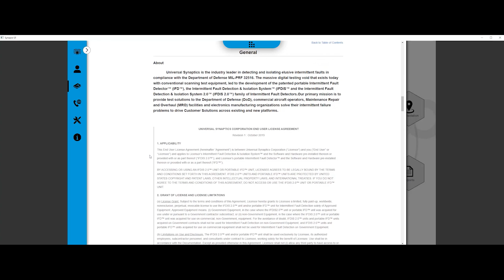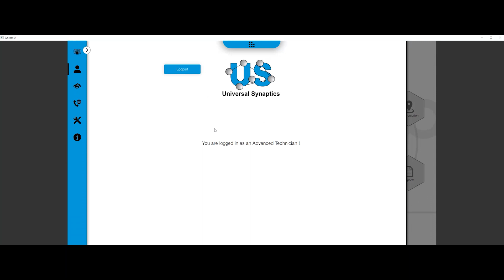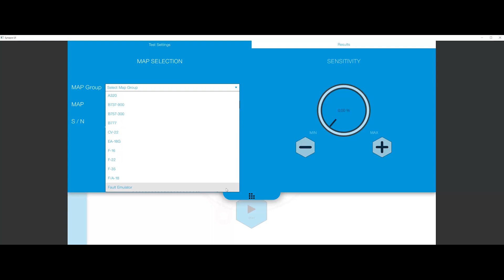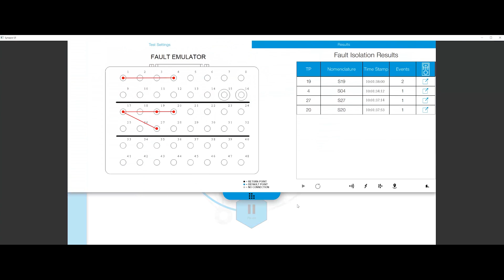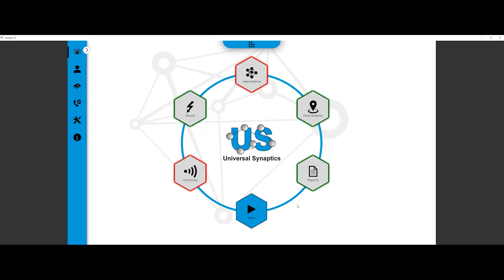Universal Synaptics Releases Synapse - 20 April 2020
Universal Synaptics releases Synapse™, a new Intermittent Fault Detection & Isolation application which maximizes usability and provides an exceptional user experience.